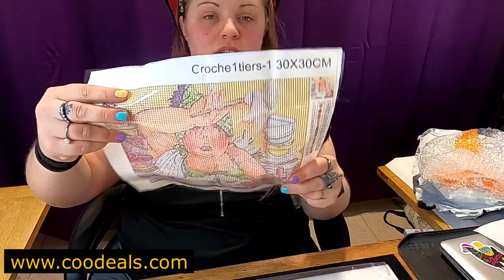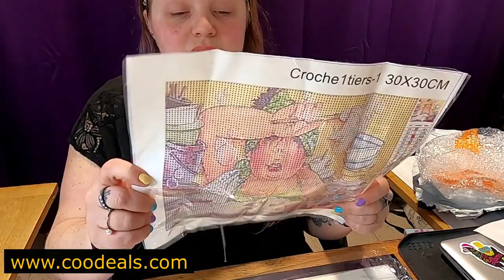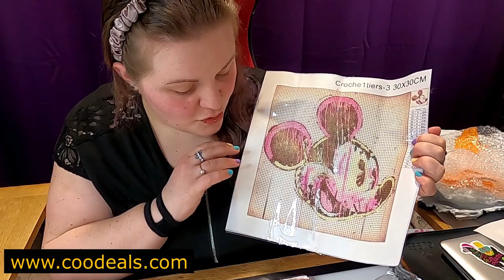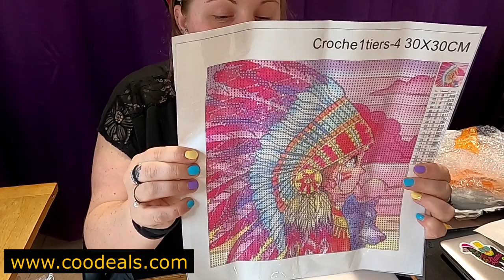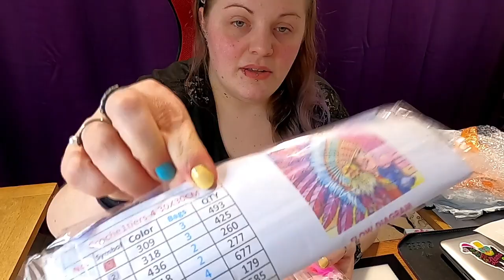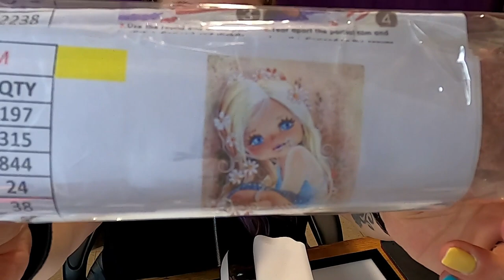Unboxing Coodeals 🐝 Impressionnée Qualité de la Colle 💎 [Diamond Painting]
Partenariat réalisé avec la compagnie COODEALS:
Qualité de colle incroyable! Wow !